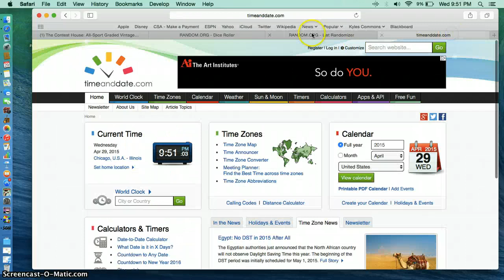nick kirby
1957 yogi